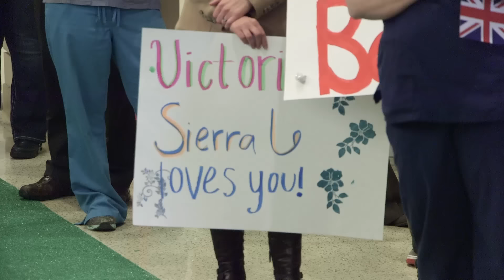Victoria’s Wish: Make-A-Wish and Renown Children’s Hospital Make Teen’s Dream Come True